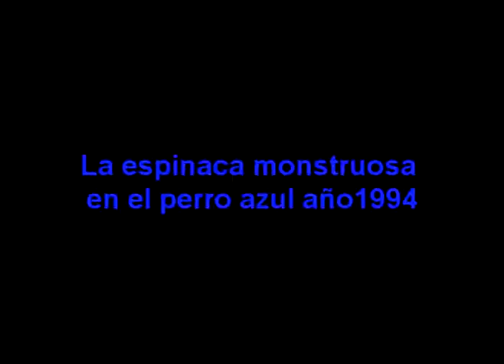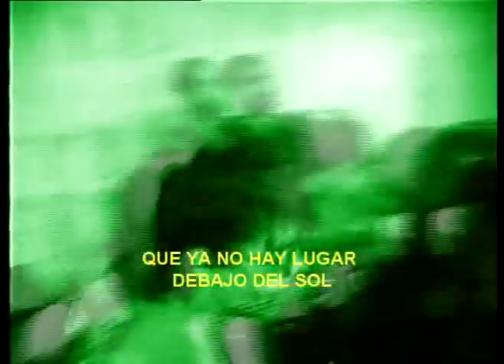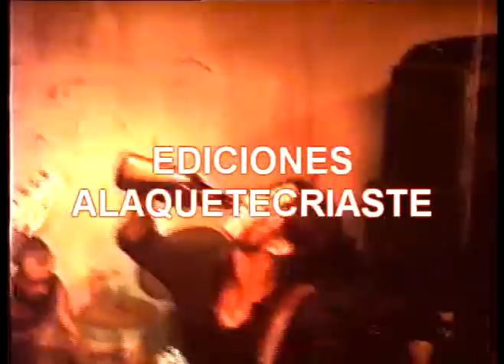OZONO - LA ESPINACA MONSTRUOSA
GRABADO DURANTE UN TOQUE EN MONTEVIDEO EN EL PUB  "EL PERRO AZUL" EN EL INVIERNO DE 1994.